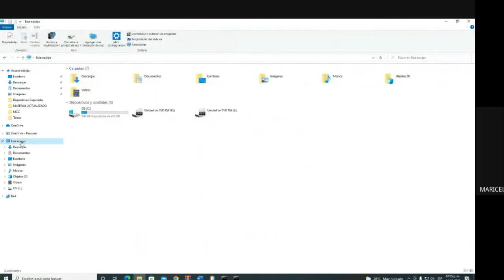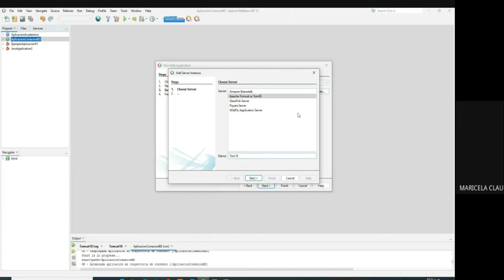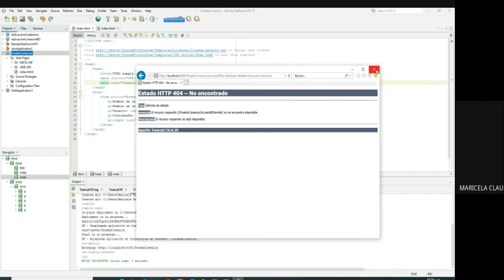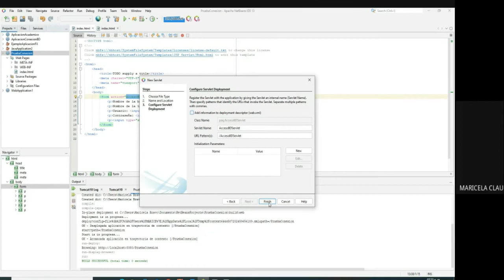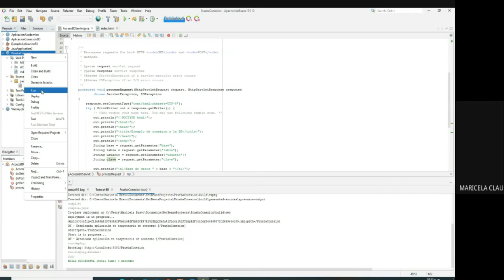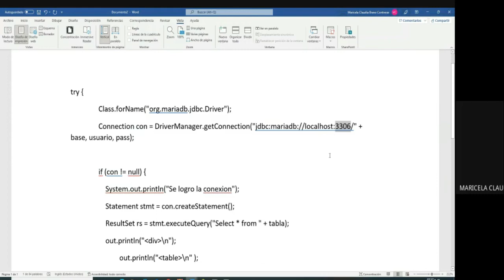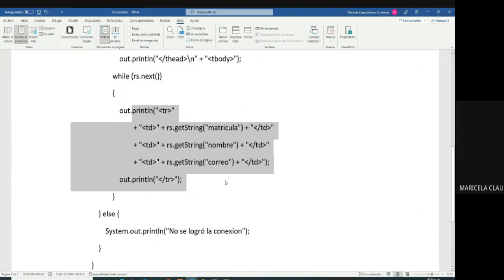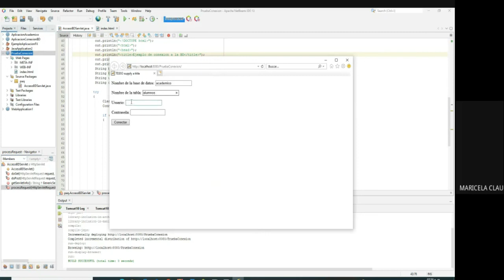Conexión a una base de datos relacional desde una aplicación Web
Se muestra un ejemplo de aplicación Web en NetBeans que se conecta a una base de datos MariaDB